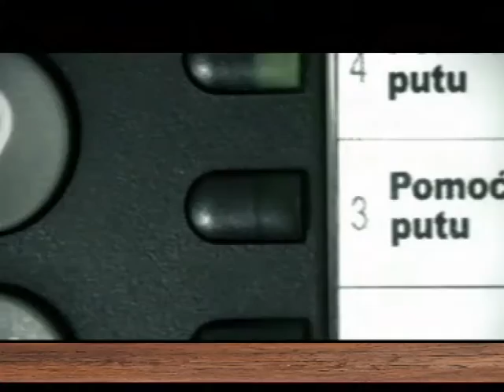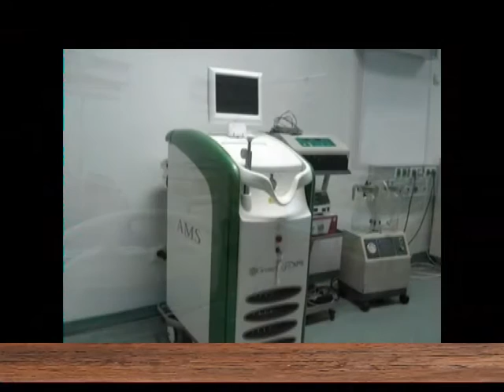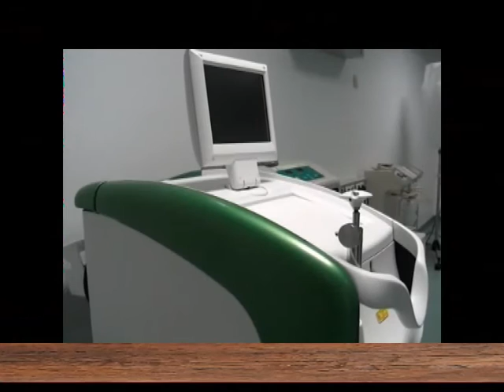EMISIJA UZ JUTARNJU KAFU 04.02.2016.Prim DR.MIRKO JOVANOVIĆ urolog by Nenad Pavlović